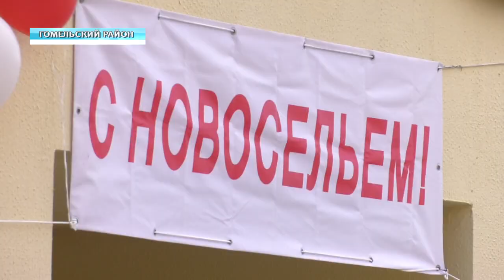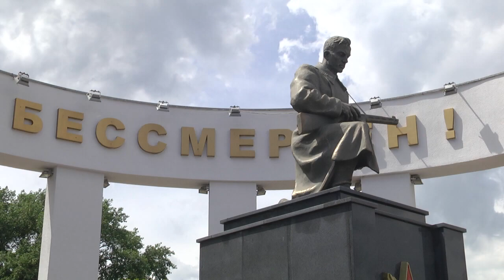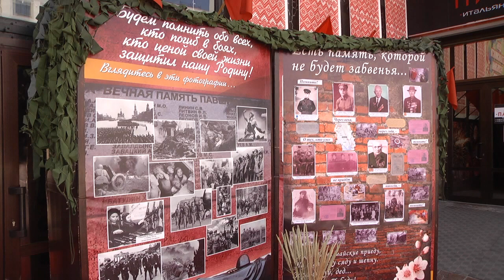День Независимости 2020. Как праздновала Гомельщина